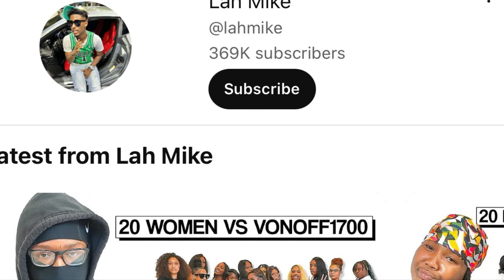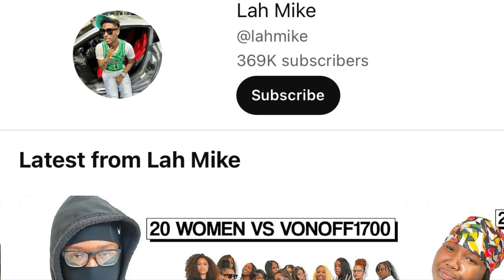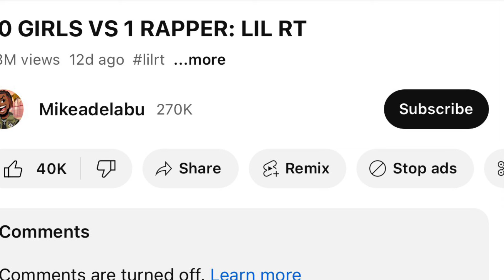Lil Rt 20 VS 1 let’s talk about it